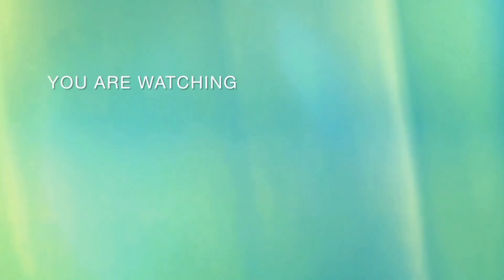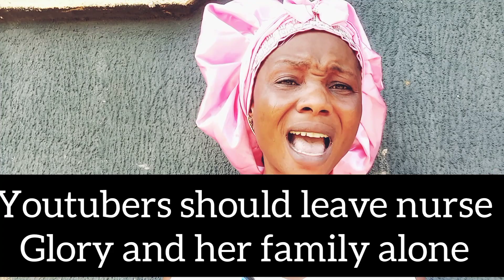Despite having 2 children, why is nurse Glory living with one of her son and not the 2?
@nurseglorynurseglory  This video is to tell Youtubers, Nigeria Youtubers to leave nurse Glory and her family alone. nurse glory and her family is not Youtubers problem. The should stop trolling and insulting her.

FACEBOOK (Erhus Ubioka)
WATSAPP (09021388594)